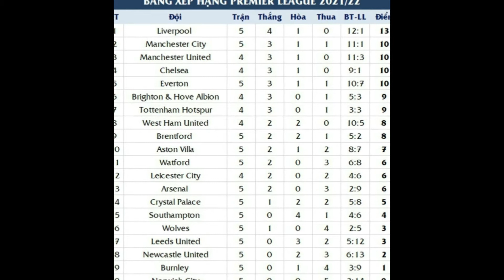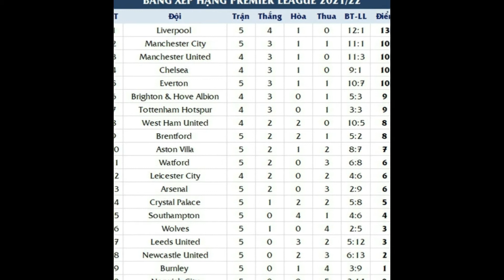Lukaku biến hình thành "quái vật", làm sao để ngăn cản?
Đó cũng là câu hỏi của Tottenham trước thềm trận chiến với Chelsea vào lúc 22h30 tối nay. Bình luận trên tờ talkSPORT, cựu trung vệ Martin Keown đã chỉ cách cho Spurs để ngăn chặn Lukaku.
* Trận đấu giữa Tottenham và Chelsea ở vòng 5 Premier League sẽ diễn ra ở sân Tottenham Stadium vào lúc 22h30 ngày 19/9.

Kể từ khi trở về Chelsea, Lukaku đang thể hiện sức mạnh vô cùng khủng khiếp. Cầu thủ này đã ghi 4 bàn thắng trong 4 trận ra sân cho đội chủ sân Stamford Bridge. Trong trận derby London với Tottenham hôm nay, tiền đạo người Bỉ chính là niềm hy vọng lớn nhất của The Blues.
Việc ngăn chặn Lukaku không dễ dàng bởi cầu thủ này sở hữu sức mạnh, khả năng càn lướt vô cùng lợi hại. Ngoài ra, ngôi sao sinh năm 1993 cũng khá toàn diện ở khả năng săn bàn lẫn kiến tạo.

Tottenham sẽ phải tìm mọi cách ngăn chặn Lukaku nếu muốn chiến thắng. Trước thềm trận đấu này, cựu trung vệ Martin Keown đã chỉ cách cho Spurs.

Chia sẻ trên tờ talkSPORT, ông nói: "Khi bạn đối đầu với Lukaku, mọi pha bóng đều sẽ là những cuộc chiến sống còn. Nếu được giao khống chế Lukaku, có lẽ, tôi cũng không chạm vào người cậu ta. Điều đó có thể giúp chân sút này tăng cảm nhận về tình huống, qua đó có thể loại bỏ đối phương.

Tôi sẽ không theo kèm Lukaku quá chặt nhưng tôi sẽ cho cậu ta ăn đòn. Hãy lùi lại khoảng hai đến ba mét và quan sát. Nếu như cậu ta nhúc nhích, tôi sẵn sàng phạm lỗi bằng mọi bộ phận trên cơ thể nếu cần.
Bên cạnh đó, tôi cũng liên tục khiêu khích cậu ấy, bằng việc gọi là đồ rác rưởi và dằn mặt rằng sẽ không cho cậu ta chơi bóng. Tất nhiên, những lời nói đó chỉ là cường điệu thôi nhưng đôi khi có tác dụng đấy.

Nhìn chung, khi đối đầu với mẫu tiền đạo như Lukaku, bạn cần phải có sự chuẩn bị tốt. Hãy xem như thể bước vào trận chiến quan trọng nhất mùa giải. Chỉ cần một giây lơ là, bạn có thể phải trả giá.

Đừng quên rằng Lukaku cũng là cầu thủ rất mạnh trong không chiến. Cậu ta đã thể hiện điều đó trong trận đấu ở Champions league vào giữa tuần. Điểm mạnh của Lukaku là sự tự tin. Chính vì vậy, bạn phải tác động vào suy nghĩ của cậu ta thì mới có cơ hội chiến thắng".

Trong những năm qua, Chelsea thường thắng thế trước Tottenham trong các cuộc đối đầu ở derby London. Trong 6 cuộc đối đầu gần nhất, The Blues đã thắng 4 trận, hòa 1, thua 1.